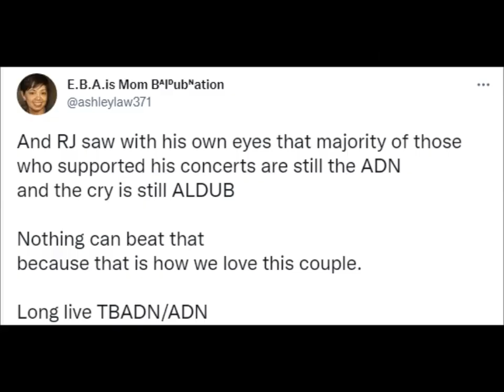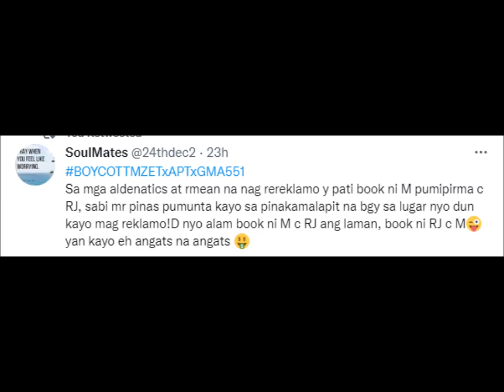ABA!!! ALDEN HINDI TAKOT NA GAWIN ITO PARA SA KANILA NI MAINE, DAHIL MAY KARAPATAN NAMAN PALA…